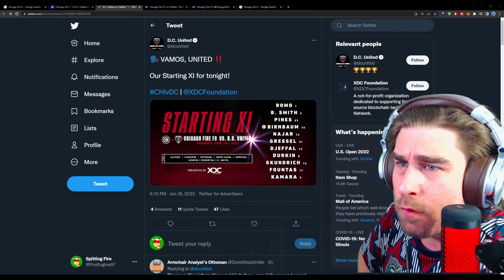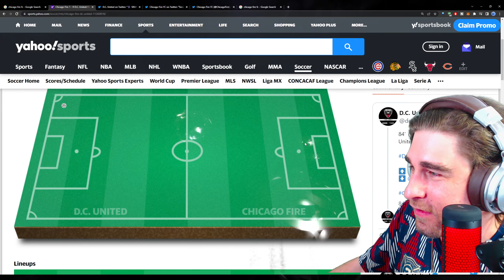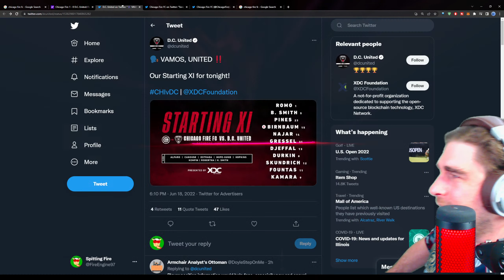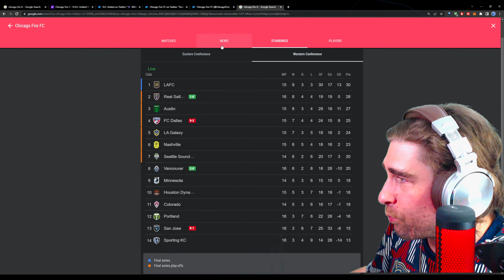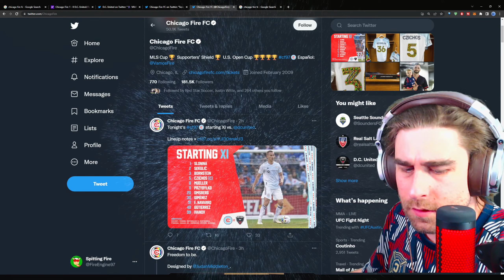Chicago Fire vs DC United FC Post Game | MLS Week 15 Recap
Chicago Fire vs DC UNITED LIVE Stream | MLS Week 14 Live Stream Watchalong. We have Play-By-Play for the Game on June 18, 2022. Make sure to join the conversation for cf97 vamosFire taking on DCUnited VamosUnited in MLS Action. Who will get the win? Lets find out! as Spitting Fire provides LIVE Commentary and Play by Play Call of the GAME! ~ LIKE the VIDEO to help others FIND the LIVESTREAM! ~ Wanna feel really good today?? Click the JOIN Button to help spread the love of the game!! ~

Pull up a LIVE STREAM and LIVE comment with us!

~~~JOIN THE BLAZE~~~

~The BLAZE~
Sons of a Pitch Soccer Central

Do you enjoy our content?
Donations, SuperChats, and Memberships go an incredibly long way to helping to create more FIRE content like this!

Kick that LIKE BUTTON like it's O'Leary's Lantern!! ¡Patea ese botón como si fuera la linterna de O'Leary!

EPIC
Use Fortnite Support-A-Creator Code: SPITTINGFIRE

The first Chicago Fire Fan inspired NFT.  Be the FIRST before its too late! There can be only One Footballer!! Start the FIRE!!!